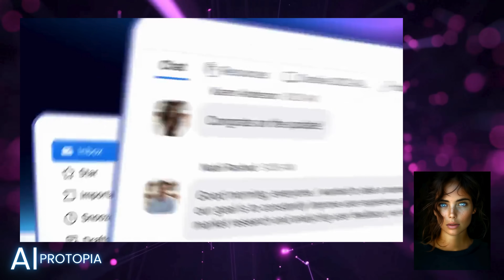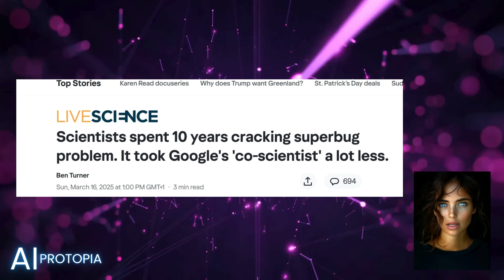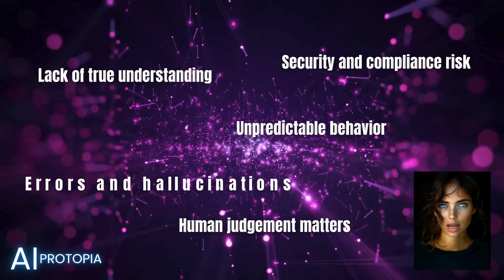AI News Update: Manus, Ernie X1, and More - What's Next for AI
n this week’s AI News Update, we dive into the latest breakthroughs, controversies, and just plain weird developments in artificial intelligence.

🔹 China’s Baidu launches Ernie X1 to take on OpenAI—Big Ernie Energy or Big Hype?
🔹 Manus AI, the so-called first fully autonomous AI agent, but is it really ready to run your business?
🔹 Google’s Gemini AI can now erase watermarks—a “feature” or a copyright lawyer’s worst nightmare?
🔹 Zoom’s AI gets an upgrade, but will it finally prevent… Toobin incidents?
🔹 A Newsweek article claims we might be living in a black hole—seriously?!
🔹 AI’s power consumption is skyrocketing, and China is leading the nuclear fusion race—where does that leave the U.S.?

Join us as Eden breaks it all down with the sass and sarcasm you love!